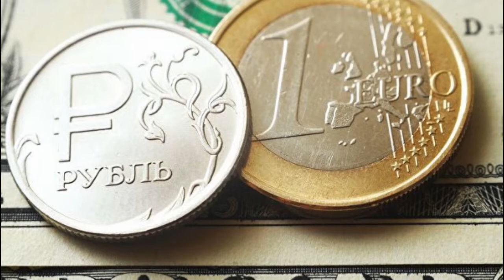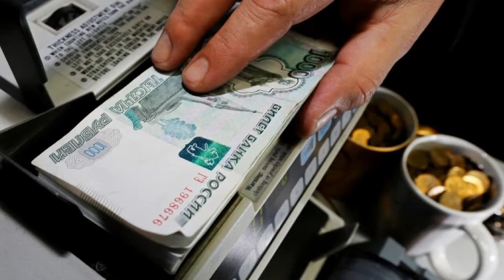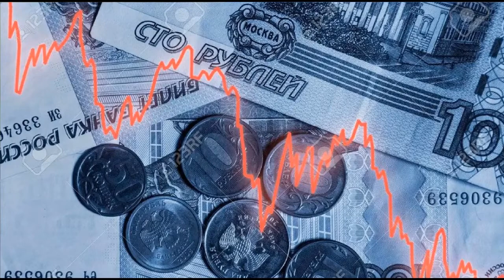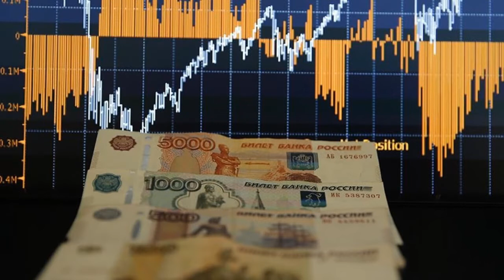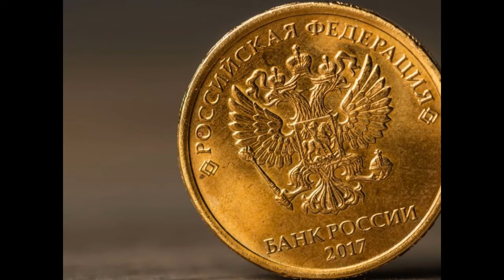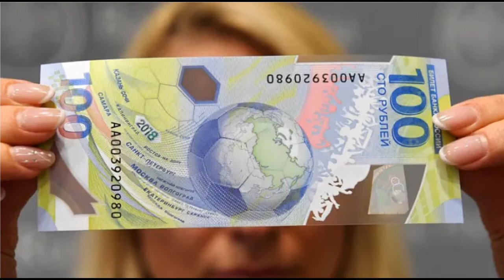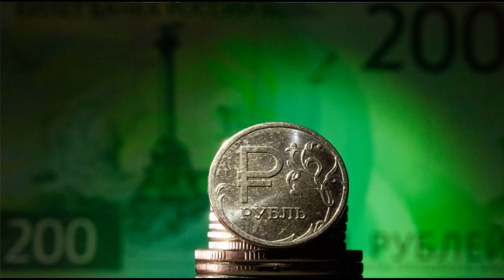Nuevas sanciones de EEUU elevarán valor del rublo: Obligan a Moscú a pagar solo en moneda nacional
EEUU obliga a Rusia a pagar deuda solo en rublos; sin embargo, solo están haciendo un favor a Moscú